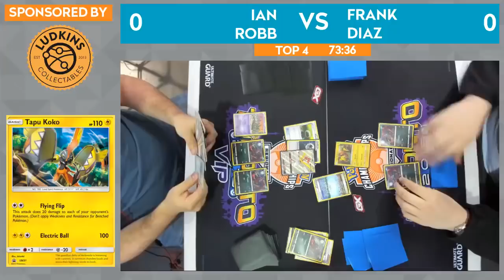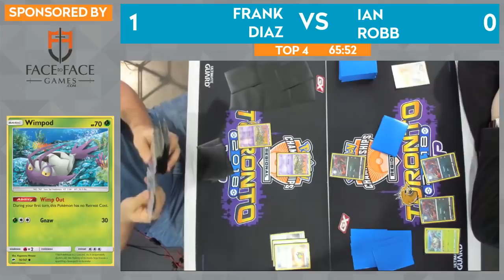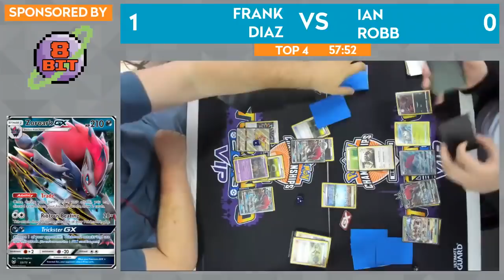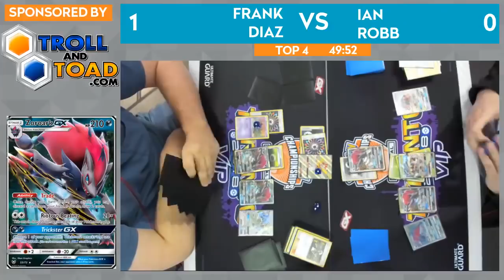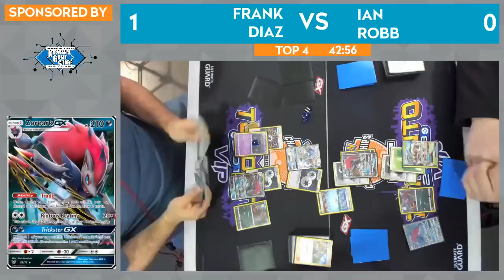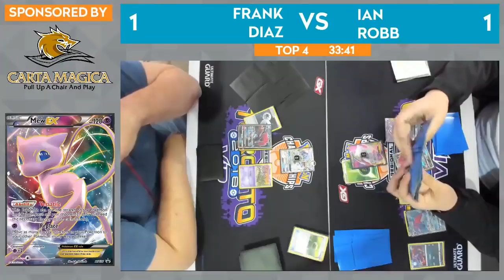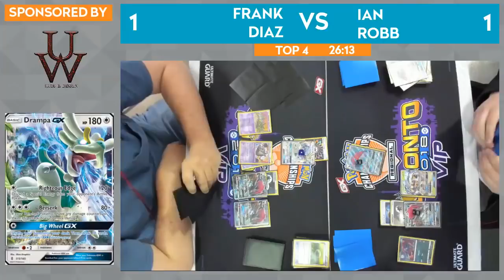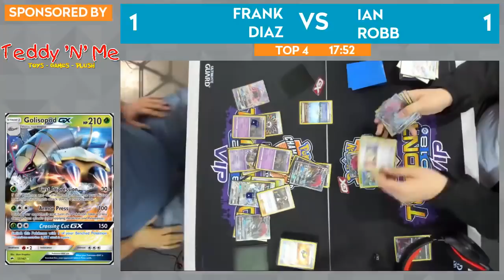Top 4 Ian Robb Vs Frank Diaz-2018 Toronto Regional Championships